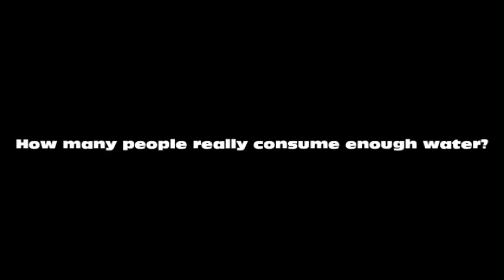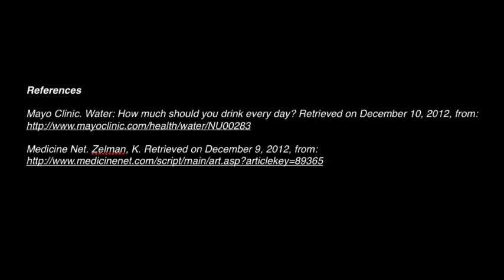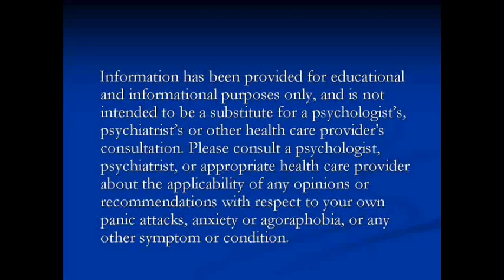Anxiety Tips: Health Benefits of Drinking Water for Anxiety and More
Have you thought of water as being one of the natural remedies for anxiety? How many times have you heard that you should drink plenty of water? Probably many times, right? Well the great news is that water is quite inexpensive.  In this video I will discuss whether water is one of the natural remedies for anxiety and panic attacks.

The Mayo Clinic references information from the Institute of Medicine that I think is quite noteworthy. The Institute determined that an adequate intake for men is roughly 3 liters (about 13 cups) of total beverages a day. The amount for women is 2.2 liters (about 9 cups) of total beverages a day. But the Clinic points out that one needs to remember that a variety of fluids and foods containing water can be included in this total. Also the climate in which one lives is also a factor in how much is required.

Of course if one is taking medication then he/she should discuss any fluctuation of water levels with his/her doctor.

Dr. Louise Chang discusses on MedicineNet.com six reasons to drink water. Water is beneficial for a variety of reasons, some of which are: transporting nutrients, oxygen and glucose throughout the body, helping you flush toxins out of your body, lubricating joints and cushioning organs, aiding in digestion and relieving constipation and overall wellness. When one considers that 85% of brain tissue is water, it seems a good incentive for the anxiety sufferer to ensure he/she is getting adequate amounts of water.

I’m not here to preach about how much water for anxiety is required, but I would like to chime in about my personal experience. I started increasing my water intake a while back and noticed I had more energy and tended to eat less (which was a good thing since I had been trying to lose a few pounds). Overall I can honestly say that my mood was better.

My experience started me thinking about some important things:

For people that are really ill, how many of them drink enough water? What if they did?

For people that are constantly buying more supplements or trying the next health craze: how many first consider something as basic as whether they are drinking enough water? What if they did?

How many doctors ask their patients how much water they’re consuming when they present with a problem? What if they did?

So what is my take on water for anxiety or water for panic attacks?

Let me be clear: drinking more water will not cure your anxiety. But many anxiety sufferers worry about their physical health not just their mental health. And it can be quite relaxing for the anxiety sufferers to know that they are getting adequate amounts of water and addressing an important aspect of their health.

While I think it is important to carefully look at your own hydration levels and ensure you are getting enough water, you would do well to look at evidenced based practices for anxiety. That’s exactly what I provide in my free newsletter.